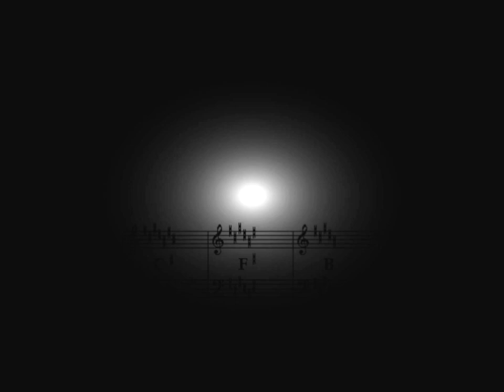I'll Love You Still.